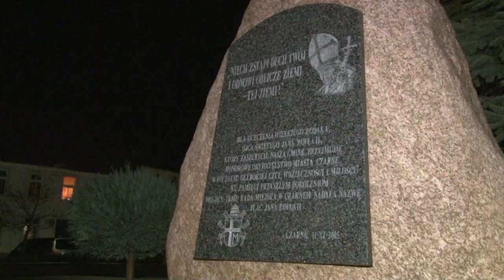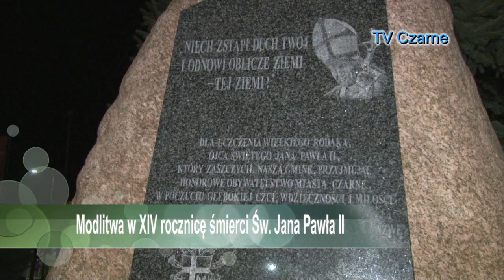Modlitwa w XIV rocznicę śmierci Św Jana Pawła II PROGRAM LOKALNY 07 04 2019